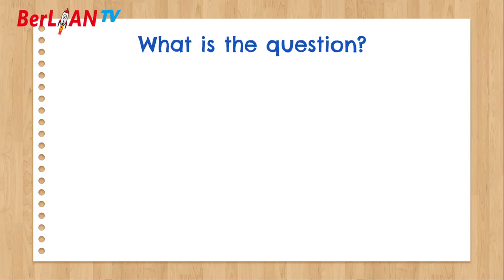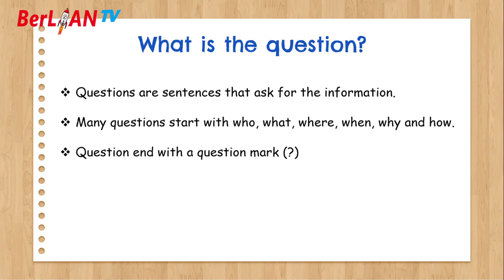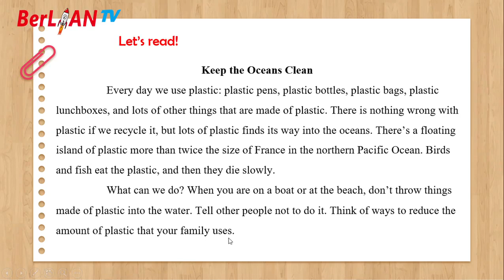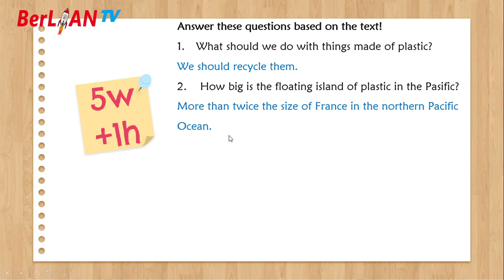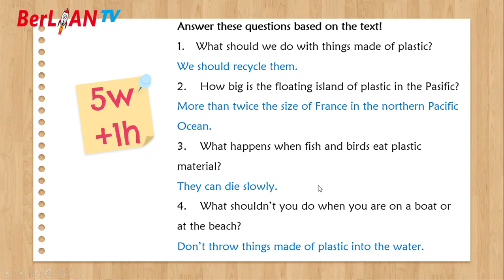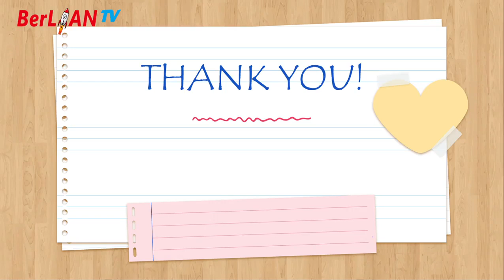Reading Text - Superminds Level 5 Bahasa Inggris Kelas 5 SD | BerLIAN School